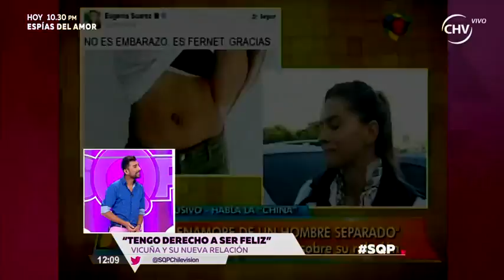Benjamín Vicuña y China Suárez transparentaron su relación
El actor nacional arribó a Argentina junto a María Eugenia Suárez y dejó en claro que sí están juntos.